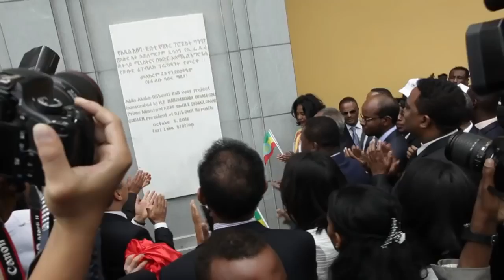DAAWO: Madaxda Jabuuti iyo Itoobiya oo xarriga ka jaray Tareenkii ugu horreeyay oo Afrika laga dhiso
Dalka Jabuuti waxaa lagu qabtey munaasabad weyn oo xarriga looga jarayey dhabaha Tareenka isku xira wadamada Jabuuti iyo Itoobiya.

Munaasabadda waxaa ka soo qeybgalay madaxweynaha Jabuuti Ismaacil Cumar Geelle iyo Ra'iisal wasaaraha Itoobiya, Hailemariam Desalegn wakiilo ka socday Shiinaha oo ah dowladii mashruucan hirgalisay, Midowga Afrika iyo safaaradaha ku sugan Jabuuti qaarkood.